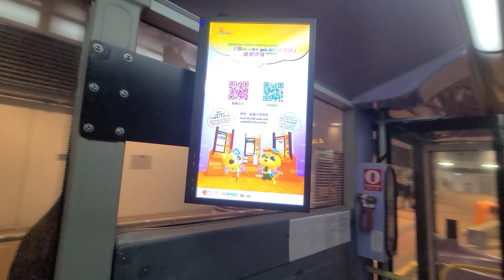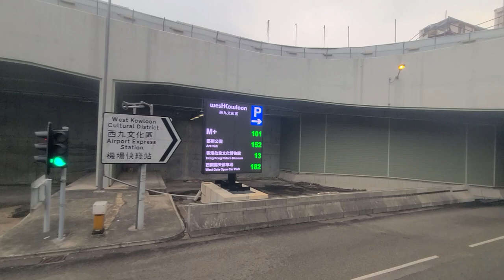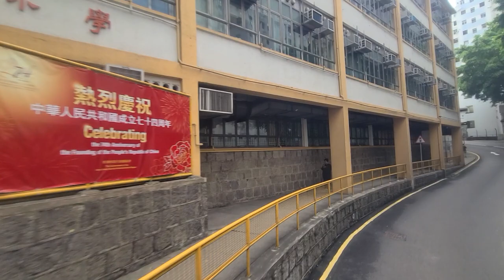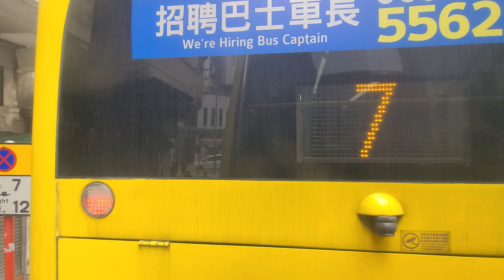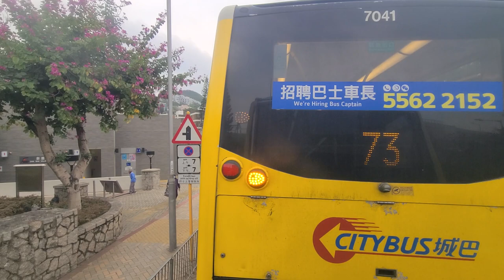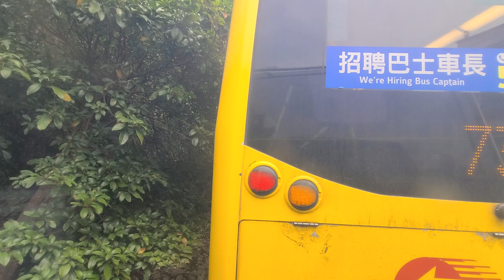CTB 973 Tsim Sha Tsui (Mody Road) to Stanley Market (9117 / SE4292)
Body: Alexander Dennis Enviro 500 MMC 11.3m
Company: Citybus
Route: 973 Tsim Sha Tsui (Mody Road) to Stanley Market (via West Kowloon Cultural District)
Fleet number: 9117 / SE4292
Departure time: 14:30

Welcome aboard Citybus route 973 to Stanley Market. via Aberdeen 丶 Repulse Bay and Ma Hang. Thank you and enjoy your journey.

Detailed stop list:
1. Tsim Sha Tsui (Mody Road)
2. East Tsim Sha Tsui Station 丶 VICTORIA DOCKSIDE
3. Tsim Sha Tsui (Star Ferry)
4. China Hong Kong City
5. Austin Station
6. Austin Station 丶 HSR West Kowloon Station
7. M+
8. Hong Kong Palace Museum
9. Western Harbour Crossing Bus-Bus Interchange 丶 Elements 丶 International Commerce Centre 丶 Kowloon Station
10. Connaught Garden
11. Li Sing Primary School
12. HKU West Gate
13. Lady Ho Tung Hall 丶 The Belcher's
14. Pokfield Road
15. Pok Fu Lam Road Playground
16. HKCCCU Pok Fu Lam Road Cemetery 丶 Kai Ming Temple
17. Queen Mary Hospital
18. Ebenezer School
19. Middleton Towers
20. Pok Fu Lam Reservoir Road
21. Pok Fu Lam Village 丶 VTC Pokfulam Complex
22. Yu Chun Keung Memorial College No.2
23. Wah Fu Road
24. Tin Wan Street
25. St. Peter's Church 丶 Aberdeen Centre
26. Yue Fai Road
27. Yip Yee Mansion
28. Yan's Tower
29. Yip Hing Street 丶 Nina Hotel Island South
30. Wong Chuk Hang Recreation Ground
31. Grantham Hospital 丶 Aberdeen Sports Ground
32. Wong Chuk Hang San Wai 丶 Ocean Park Station (For Ocean Park. please alight at this stop.)
33. Hong Kong Country Club
34. Deep Water Bay
35. Deepdene
36. Island Club
37. Belleview Drive
38. Repulse Bay Beach
39. Repulse Bay Towers
40. 127 Repulse Bay Road
41. Headland Road
42. 11 Chung Hom Kok Road
43. Chung Hom Kok Fire Station
44. Cape Road
45. Cape Drive
46. Kwun Yum Buddhist Monastery
47. Lung Tan House Lung Yan Court
48. Chun Ma House Ma Hang Estate
49. Stanley Plaza
50. Stanley Village

We have arrived at terminus. please make sure all your personal belongings are with you when alighting. thank you for traveling with Citybus see you.